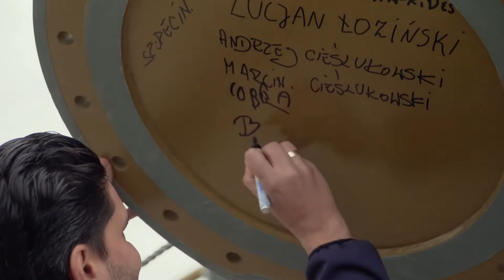Tripsdrill Have Now Officially Opened Their Two New Vekoma Coasters For the 2020 Season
On this episode of Theme Park Newsroom, I'll be discussing the now opened new rollercoasters, Hals-über-Kopf and Volldampf, at Tripsdrill. Since this is the final news update on this project, I wanna share the history and also share my thoughts on these new rollercoasters and some opening day thoughts too.

Intro: 0:00
Statistics and Facts: 1:44
My Thoughts: 6:04
Outro: 9:43